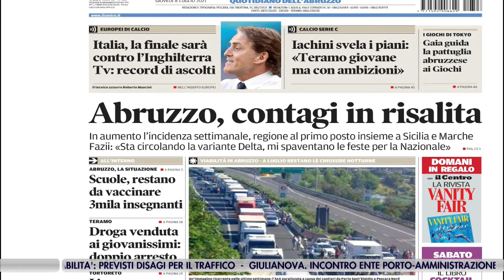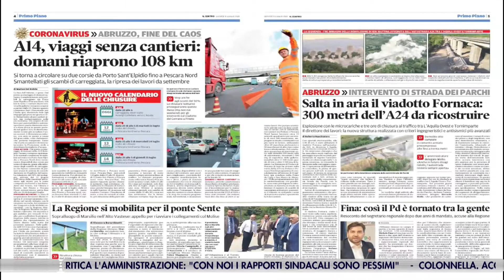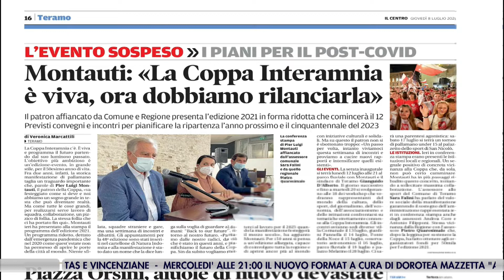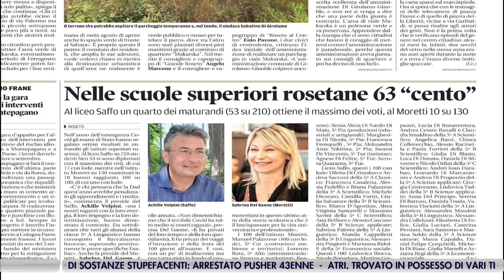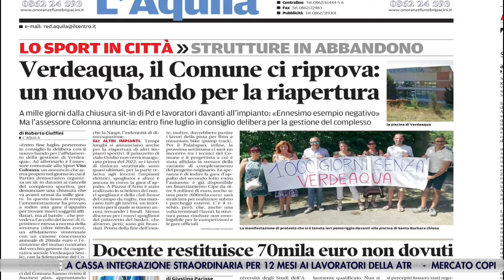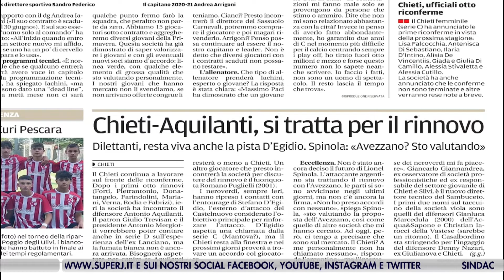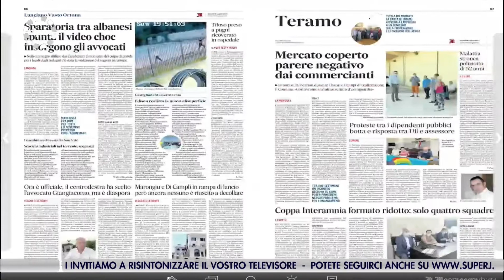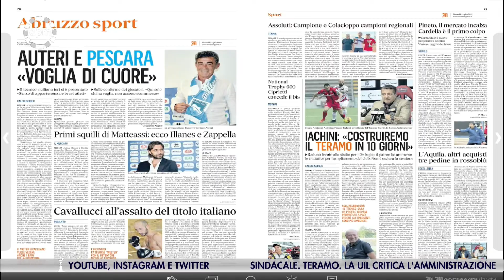Di Prima Mattina 08 luglio 2021